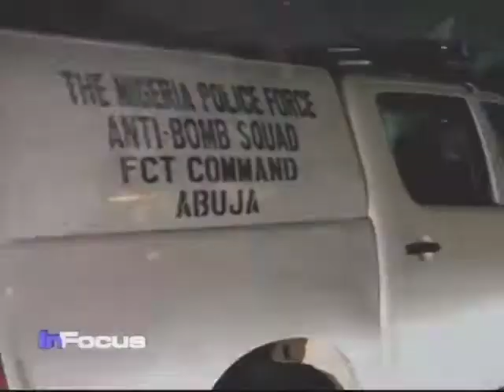Nigeria Blast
Nigerian police search for the bombers of a New Year's Eve blast that killed at least four people in Abuja.  VOA's West Africa corespondent Scott Stearns reports.